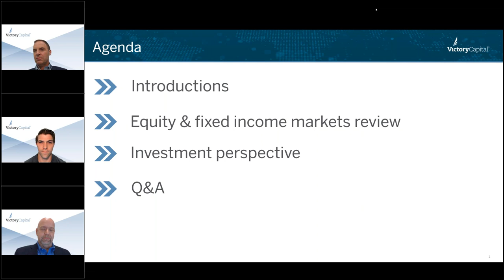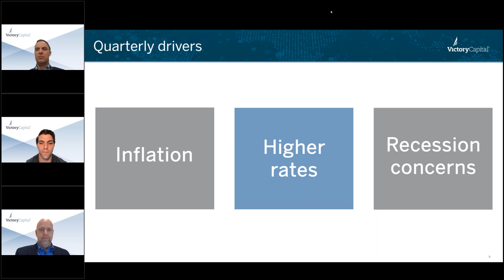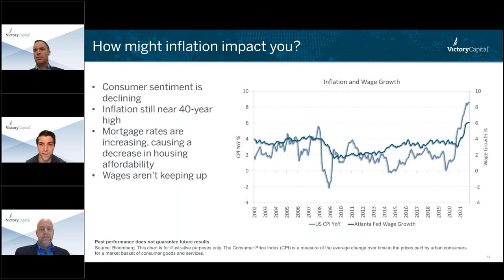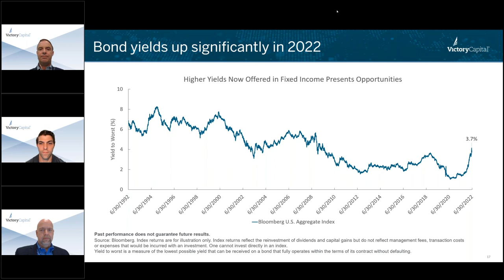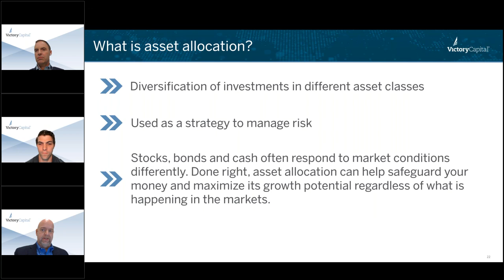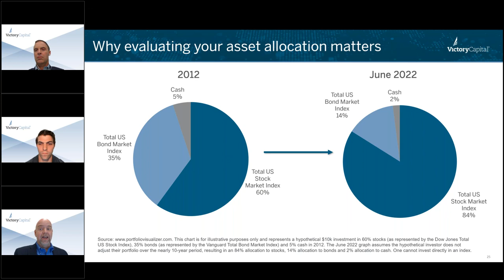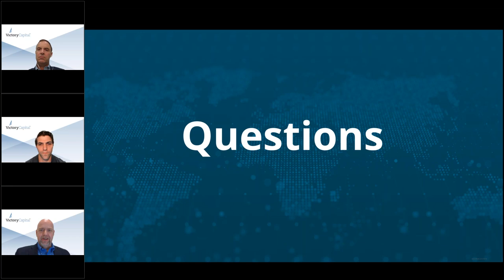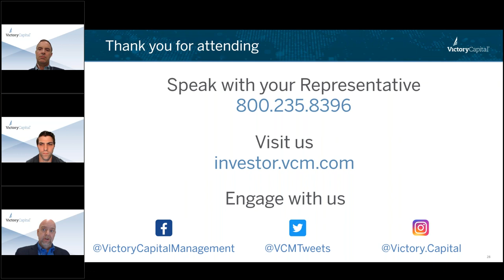VictoryVirtual: Investing in times of inflation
Investment perspectives, market insights and investment strategies to consider in today’s inflationary environment. Catch our experts covering this and more in our latest VictoryVirtual.